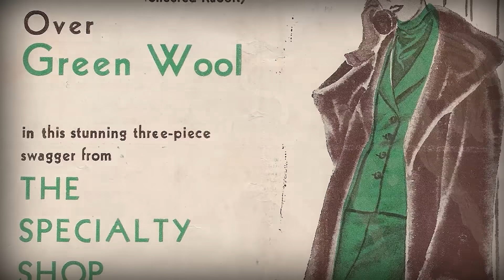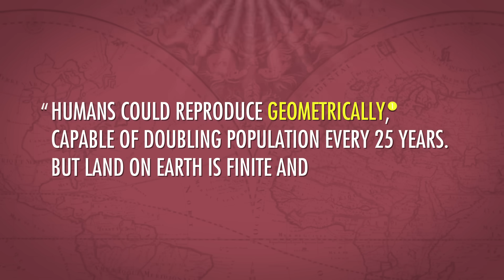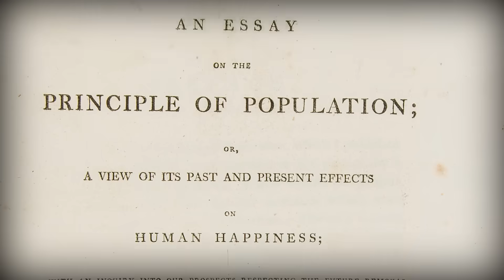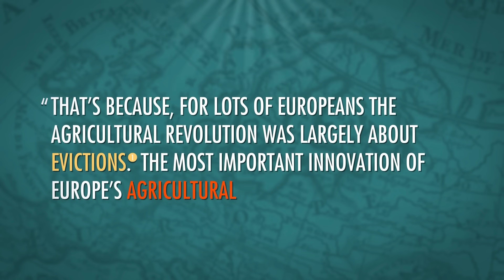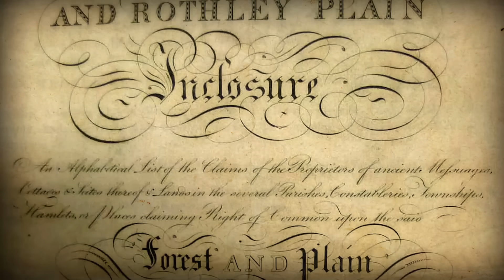Population, Sustainability, and Malthus: Crash Course World History 215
In which John Green teaches you about population. So, how many people can reasonably live on the Earth? Thomas Malthus got it totally wrong in the 19th century, but for some reason, he keeps coming up when we talk about population. In 1800, the human population of the Earth passed 1 billion, and Thomas Malthus posited that growth had hit its ceiling, and the population would level off and stop growing. He was totally right. Just kidding, he was totally wrong! There are like 7 billion people on the planet now! John will teach a little about how Malthus made his calculations, and explain how Malthus came up with the wrong answer. As is often the case, it has to do with making projections based on faulty assumptions. Man, people do that a lot.